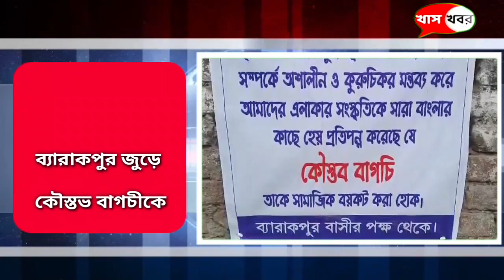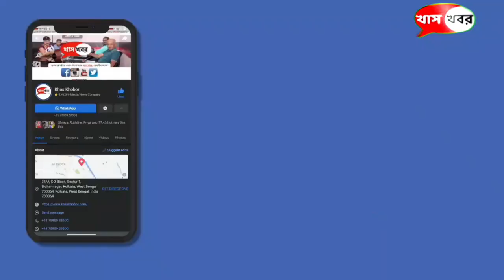আজকের খাস দশ।Today Bengali News Headlines। Top Bengali Headlines Today। Khas Khobor।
১) ব্যারাকপুর জুড়ে কৌস্তভ বাগচীকে সামাজিকভাবে বয়কটের পোস্টার

কৌস্তভ বাগচীকে বয়কট করুন। ব্যারাকপুর জুড়ে কৌস্তভ বাগচীকে সামাজিকভাবে বয়কটের পোস্টার। কৌস্তভ বাগচীকে (kaustav bagchi ) বয়কট করুন। “১ দিনের নায়ক কৌস্তভ। যা করেছেন তা শালীনতার বাইরে। একেবারেই সঠিক নয়”, বললেন ব্যারাকপুর পুরসভার পুরপ্রধান উত্তম দাস। পাল্টা কৌস্তভের দাবি শাসকদলের পক্ষ থেকে এই পোস্টার লাগানো হয়েছে।

২) DA ইস্যুতে সরব নওশাদ, আন্দোলনকারীদের সঙ্গে সাক্ষাৎ ISF বিধায়কের

ডিএ আন্দোলন কলকাতা থেকে ছড়িয়ে দিতে হবে বাংলার গ্রামাঞ্চলেও। DA ইস্যুতে মন্তব্য নওশাদের। এদিন আন্দোলনকারীদের সমর্থন জানাতে ধর্মতলার শহিদ মিনারের কাছে ধর্নামঞ্চে পৌঁছে যান আইএসএফ বিধায়ক নওশাদ সিদ্দিকি।

৩) DA ধর্না মঞ্চে শুভেন্দু

DA ইস্যুতে উত্তাল রাজ্য। এবার ধর্না মঞ্চে রাজ্যের বিরোধী দলনেতা শুভেঞ্চু অধিকারী। "DA কর্মচারী ও শিক্ষকদের অধিকার। আমরা এসেছি তাঁদের সমর্থন করতে। আমাদের বিধায়ক, সাংসদেরা বিচ্ছিন্নভাবে এসেছেন।" বললেন শুভেন্দু।

৪)  মাদ্রাসায় ১৭২৯ পদে নিয়োগের ঘোষণা

সাগর দিঘি উপ নির্বাচনের ফলাফলের পর মাদ্রাসায় ১৭২৯ পদে নিয়োগের ঘোষণা রাজ্য মন্ত্রীসভার। এছাড়া কৃষিতে ১২২ টি অ্যাসিস্ট্যান্ট ডিরেক্টর পদে নিয়োগ হবে

৫)  CBI এর র‍্যাডারে এবার ৮৬ জন কাউন্সিলর

দুর্নীতি নিয়ে আরও বড় পদক্ষেপ নিতে চলেছে CBI । জানা গিয়েছে, সিবিআইয়ের র‍্যাডারে এবার রয়েছে ৮৬ জন কাউন্সিলর। সবচেয়ে গুরুত্বপূর্ণ হল, এই ৮৬ জনের মধ্যে রয়েছেন কলকাতা পুরনিগমের ১৩ জন কাউন্সিলর। এমনকি এর মধ্যে একজন মন্ত্রীর ওপরেও নজর রয়েছে CBIর। ইতিমধ্যেই এই কাউন্সিলরদের সম্পত্তির সমস্ত তথ্য CBIর কাছে এসে পৌঁছে গিয়েছে।

৬) জমির বদলে চাকরি, পাটনায় লালুর বাড়িতে সিবিআই

পাটনায় লালু প্রসাদের বাড়িতে সিবিআই। চাকরির বদলে জমি। এই মামলায় লালু প্রসাদের স্ত্রী রাবড়ি দেবীকে জিজ্ঞাসাবাদ করল কেন্দ্রীয় তদন্তকারী সংস্থা। এই মামলায় রাবড়ি দেবীর বয়ান রেকর্ড করা হচ্ছে। রাবড়ি দেবীর অনুমতি নিয়েই এদিন তাঁর বাড়িতে গেছে সিবিআই।

৭) দুই দলের সমর্থন নিয়ে মেঘালয়ে সরকার গড়ছে এনপিপি

মেঘালয়ে বিধানসভা নির্বাচনের ফলফল ত্রিশঙ্কু  হয়েছে।  নিরঙ্কুশ সংখ্যাগরিষ্ঠতা পায়নি কোনও একক দল। সরকার গঠন নিয়ে জল্পনা চলছিল। সেই আগুনেই এবার পড়েছে জল। আরও দুই দলের সমর্থন নিয়ে শেষপর্যন্ত মেঘালয়ে সরকার গড়ছেন বিদায়ী মুখ্যমন্ত্রী তথা এনপিপি প্রধান কনরাড সাংমা।  বর্তমানে এনপিপি জোটের কাছে আসন সংখ্যা ৪৫। কনরাড সাংমার শপথগ্রহণ অনুষ্ঠানে উপস্থিত থাকবেন প্রধানমন্ত্রী নরেন্দ্র মোদী।

৮)  দুই দিনের কলকাতা সফরে সমাজবাদী পার্টির প্রধান অখিলেশ যাদব

২০২৪ সালের নির্বাচনকে কেন্দ্র করে এখন থেকেই রাজনৈতিক মহলে পারদ চড়ছে। বিজেপিকে হারাতে চাইছে বিরোধীরা। বিশেষ গুরুত্বপূর্ণ কারণে দুই দিনের কলকাতা সফরে আসছেন সমাজবাদী পার্টির প্রধান অখিলেশ যাদব। কলকাতায় হবে  সমাজবাদী পার্টির  জাতীয় কার্যনির্বাহী সভাও।

৯) চতুর্থ টেস্টেও নেই কামিন্স, অসিদের নেতৃত্বে স্মিথ

দিল্লিতে দ্বিতীয় টেস্টের পরে অস্ট্রেলিয়ান অধিনায়ক প্যাট কামিন্স তার অসুস্থ মা’র যত্ন নিতে বাড়ি ফিরে এসেছিলেন। তিনি এখনও সিডনিতে রয়েছেন। চতুর্থ টেস্টেও নেই কামিন্স, অসিদের নেতৃত্বে স্টিভ স্মিথ।

১০) একসঙ্গে টেস্ট ম্যাচ দেখবেন ভারত-অস্ট্রেলিয়ার প্রধানমন্ত্রী

 ভারত ও অস্ট্রেলিয়ার মধ্যে টেস্ট সিরিজের শেষ ম্যাচটি আহমেদাবাদে খেলা হবে। প্রধানমন্ত্রী নরেন্দ্র মোদী এই ম্যাচ দেখতে যাবেন। তাঁর পাশাপাশি অস্ট্রেলিয়ান প্রধানমন্ত্রী অ্যান্টনি আলবেনিসও স্টেডিয়ামে উপস্থিত থাকবেন বলে জানা গিয়েছে। দুইজনেই টেস্টের প্রথম দিন একসঙ্গে উপভোগ করবেন এবং নিজেদের দেশকে সমর্থন করবেন।

টিভির আগে ফোনের স্ক্রিনে খবর পেতে চান, দেখতে থাকুন খাস খবর।